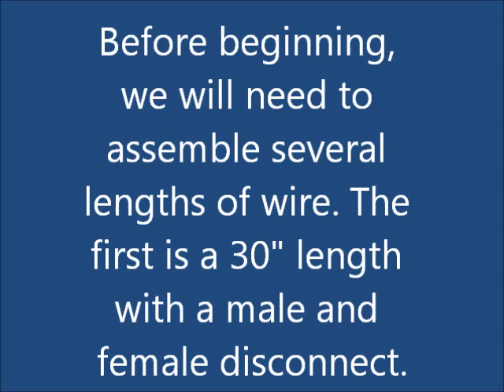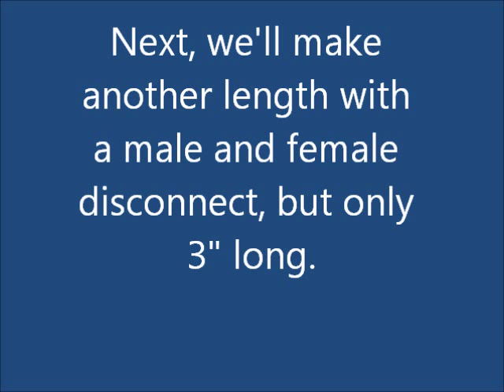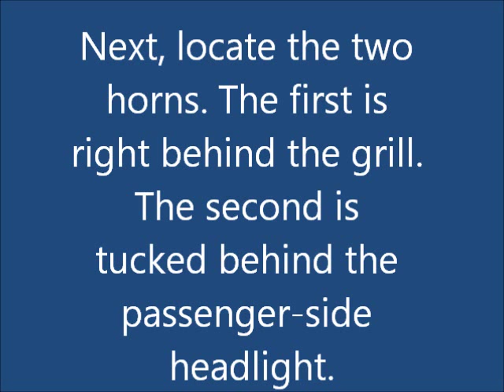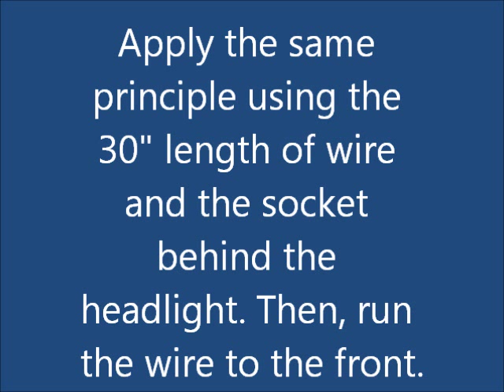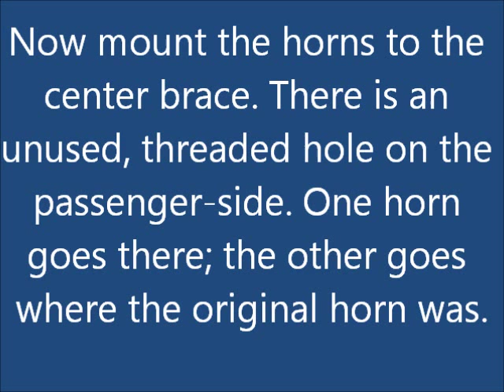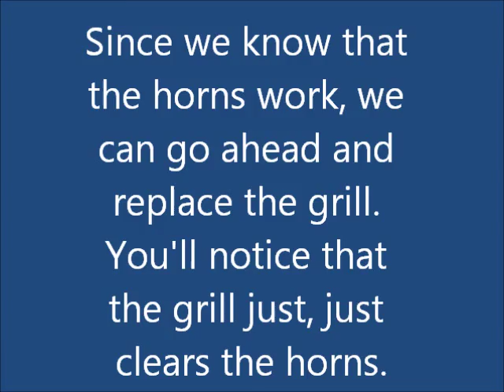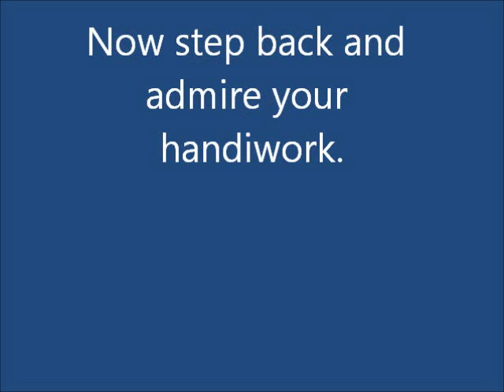Hella Supertone Install - 1998 Subaru Forester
This is a walk-through on how to install Hella Supertone horns on a '98 Subaru Forester.